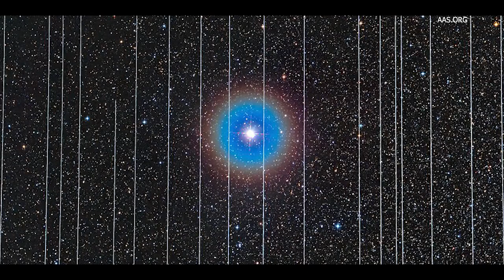Light bouncing off orbiting satellites threatens critical astronomy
Researchers have found an ever-growing number of satellites orbiting the planet threaten the ability of astronomers to study the sky at observatories around the world. Light from the sun bounces off the satellites and contaminates astronomical imagery with streaks of light.